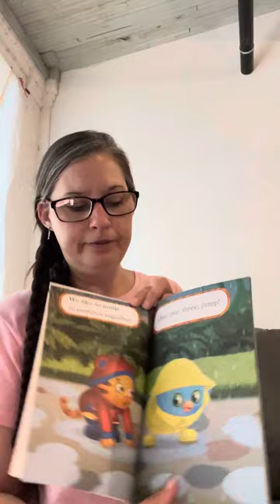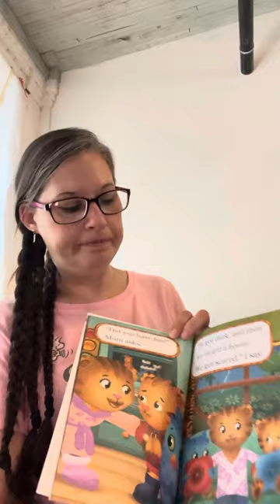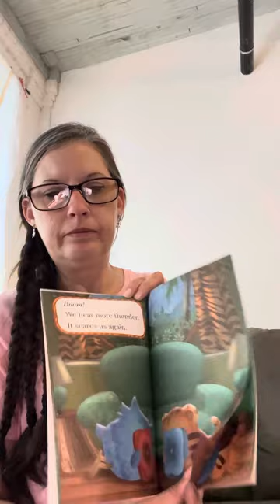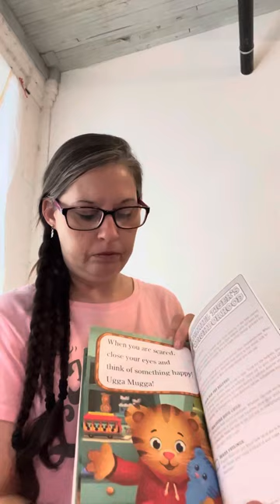Story time with Princess-Daniel Gets Scared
I read a pre level one book called Daniel Gets Scared. Daniel Tiger’s Neighborhood Series. It’s a book about being scared and what we can do to feel less scared. Hope you enjoy 😉These books are available at the dollar tree stores if you would like to get the book and read along with me.